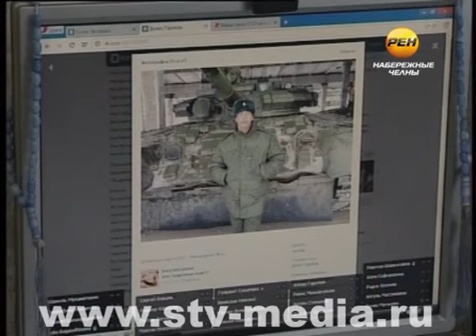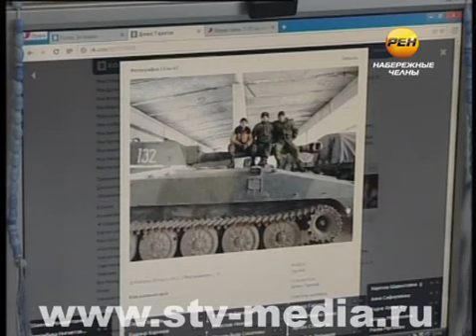Эхо взрыва докатилось до челнинцев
Беда, случившаяся этой ночью в далеком Хабаровском крае, лично коснулась сразу нескольких челнинских семей. 30 января на учениях в темное время суток прямо на военном полигоне загорелся танк, после чего взорвался боекомплект на борту.